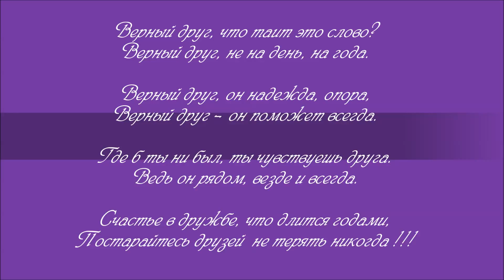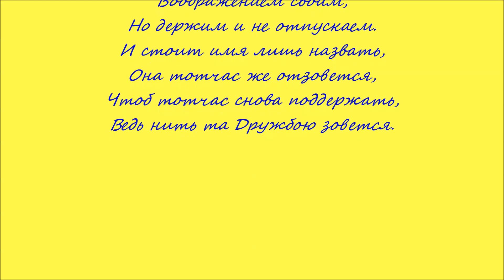ДРУЖБА 28 лет вместе !!!